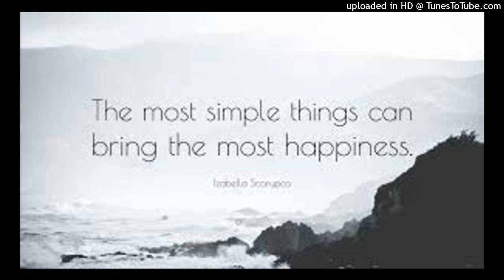DJDEKREID SMPLE THINGS DEMO 138